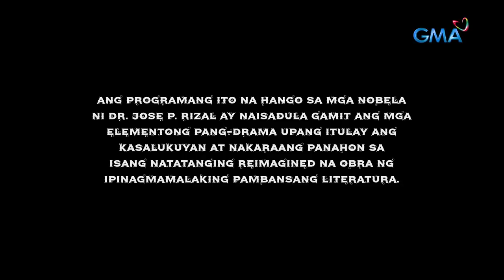Maria Clara At Ibarra: Full Episode 102 (February 21, 2023)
Aired (February 21, 2023): Simoun (Dennis Trillo) starts taking revenge on those who mistreated and tormented him and his loved ones. Klay (Barbie Forteza), however, will not give up on opposing her friend's evil plans.